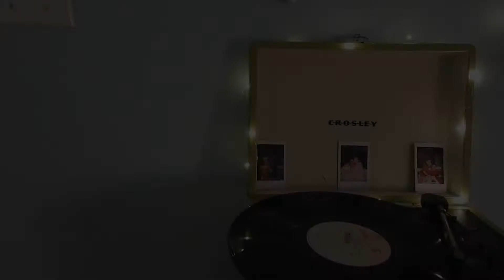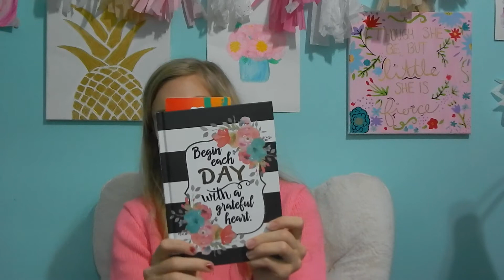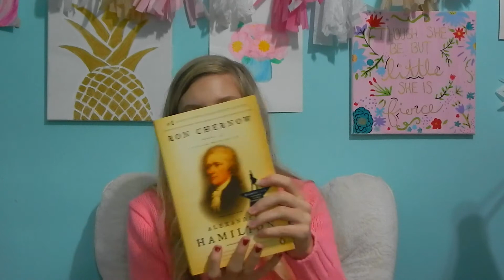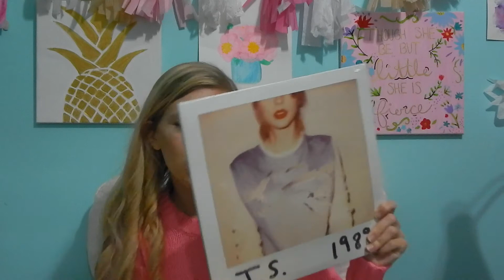What I got for Christmas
NOT TRYING TO BRAG!

Please enjoy the video, I love watching these so I decided to film one!!

Follow mE on my social media I post a lot of polls to see what kind of video to film next so be sure to follow to get your vote in!!